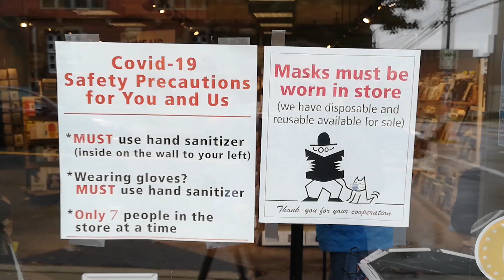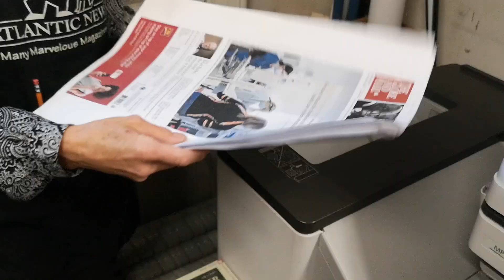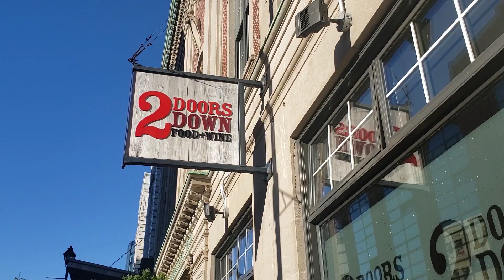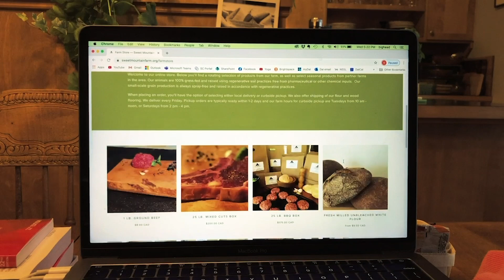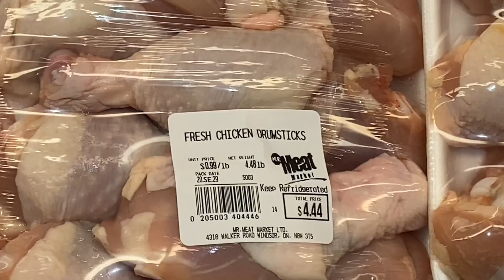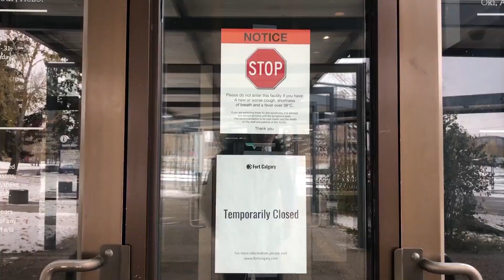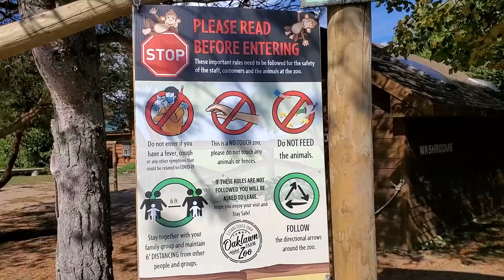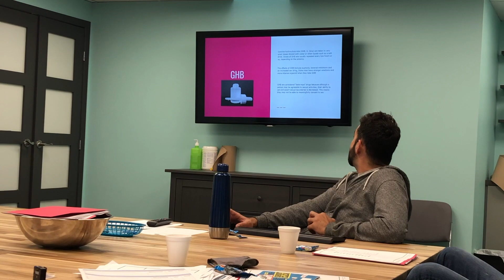The Signal: On Remote 1/2 (4/11/2020)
The Signal returns. But with the University of King's College going online this year, our reach extends far beyond Halifax. In this episode see how businesses and organizations from Calgary to St. John's deal with the ongoing pandemic.

Atlantic News (01:00)
2 Doors Down (03:22)
Sweet Mountain Farm (05:15)
Expanding Meat Market (07:22)
Fort Calgary (09:38)
Oakland Farm Zoo (11:23)
Direction 180 (03:42
Volleyball (15:36)
Journalism (18:27)